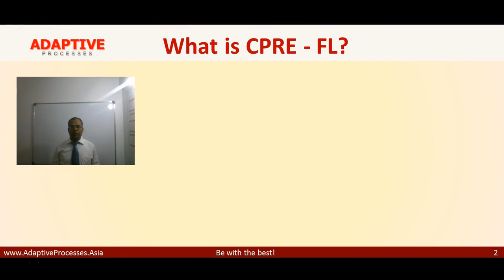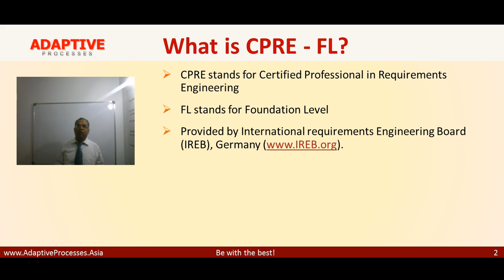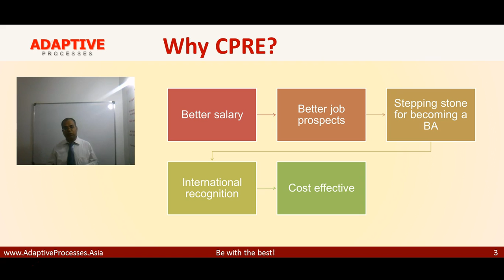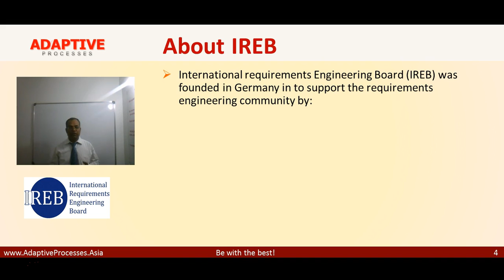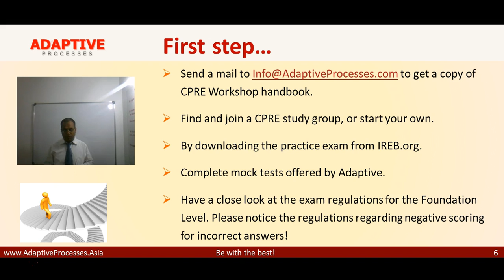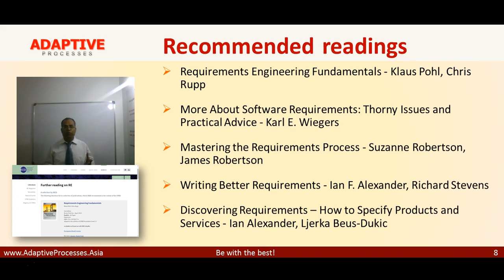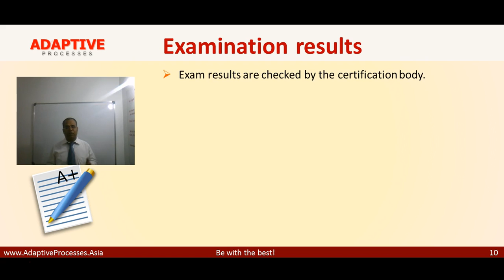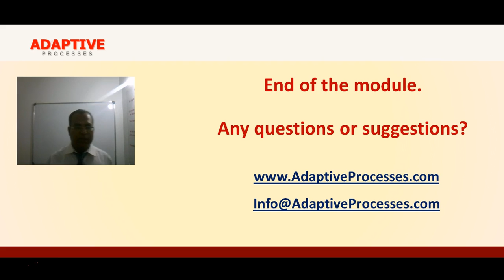Introduction to CPRE certification from IREB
Adaptive US provides CBAP, CCBA, ECBA, CPRE, Agile BA, and other business analysis training and consulting needs for Individuals or Corporate either online or offline.

This content is available for mass viewing only through this platform or through any other platform as presented by the Adaptive US from time to time. Any unauthorized download of this content for any personal or commercial use is restricted. Unauthorized use of the content or any part of the same for mass viewing or broadcast or use in other productions without written permission of the producer is illegal and may violate copyright laws.